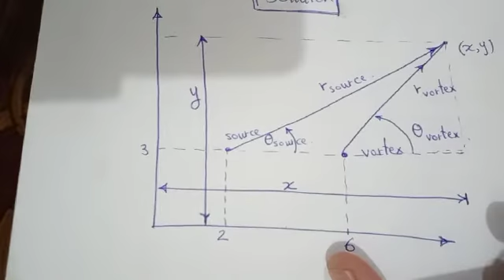fluid Mechanics 2 (Potential Flow part 2d ) ميكانيكا الموائع 2